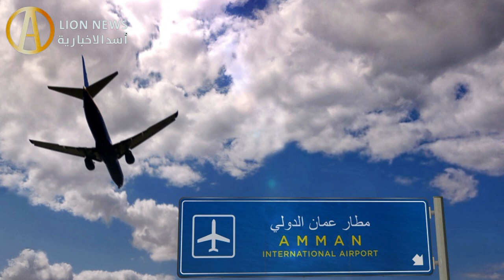الصفدي يحذر ايران ويبعث لهم برسالة صارمة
لأردن ينأى بنفسه عن الصراع الإيراني الإسرائيلي : رسالة واضحة من الصفدي إلى طهران..

في ظل التوترات الإقليمية المتصاعدة، جاء إعلان وزير الخارجية الأردني أيمن الصفدي عن تلبيته لدعوة نظيره الإيراني علي باقري كني لزيارة طهران، ليحمل رسائل واضحة وصريحة من المملكة الأردنية الهاشمية الى طهران..

الرسالة الأساسية التي يحملها الصفدي في هذه الزيارة تتجلى في رفض الأردن القاطع أن يكون ساحة اشتباك أو ممر لأي نزاع بين طهران وتل أبيب... هذه الزيارة تأتي في وقت حساس للغاية، حيث يتعين على الأردن أن يعبر عن موقفه بوضوح وصراحة تامة.

الأردن، بفضل موقعه الجغرافي والسياسي الحساس، يسعى دائمًا للحفاظ على الاستقرار الإقليمي وعدم الانجرار إلى الصراعات التي لا تمت بصلة إلى مصالحه الوطنية... ومن هنا، فإن الأردن يرفض أن يكون وسيطًا أو ناقلًا للرسائل بين إيران وإسرائيل أو بين إيران والولايات المتحدة... هذه الرسالة تأتي في ظل توترات متزايدة بين إيران وإسرائيل، خاصة بعد اغتيال إسماعيل هنية في عملية يُعتقد أن إسرائيل تقف وراءها داخل  العاصمة طهران، وهو ما أشعل نار التوترات بين الجانبين.

زيارة الصفدي لطهران تحمل في طياتها أيضًا رسالة أخرى، وهي أن الأردن يسعى بكل قوة لوقف الحروب والصراعات في المنطقة... عمان، التي عانت ولا تزال تعاني من تداعيات الصراعات في الدول المجاورة، تدرك تمامًا حجم الكارثة التي يمكن أن تحل بالمنطقة إذا ما اندلعت حرب جديدة بين إيران وإسرائيل... ولذلك، فإن الهدف الأساسي من زيارة الصفدي هو التأكيد على أهمية العمل المشترك لوقف التصعيد والبحث عن حلول سلمية للصراعات الإقليمية.

من الواضح أن الأردن ينظر إلى الوضع الراهن بعين القلق والتحفظ... فالمنطقة  على شفير حرب إقليمية شاملة...وتشهد تصاعدًا في التوترات والأزمات، بدءًا من الأزمة السورية مرورًا بالصراع اليمني وصولًا إلى حرب غزة  ومناوشات حزب الله ... كل هذه الأزمات تجعل من الضروري على الدول العربية، وخاصة الأردن، العمل بحذر للحفاظ على استقرارها الداخلي وعدم الانجرار إلى مغامرات خارجية قد تكون لها تداعيات وخيمة.

الأردن، بقيادة جلالة الملك عبدالله الثاني، يتبنى سياسة خارجية تعتمد على الحياد الإيجابي والتوازن في التعامل مع القضايا الإقليمية والدولية... هذه السياسة تتجلى بوضوح في موقف الأردن من الصراع الإيراني الإسرائيلي... فعمان ترى أن تطور هذا الصراع إلى حرب بين الطرفين لن يجلب سوى المزيد من الفوضى وعدم الاستقرار للمنطقة.

وعلى الرغم من التوترات المتزايدة بين إيران وإسرائيل، فإن الأردن يحرص على الحفاظ على علاقات جيدة مع كلا الجانبين... هذه العلاقات، وإن كانت متوترة في بعض الأحيان، إلا أنها تعتمد على الاحترام المتبادل والتعاون في القضايا المشتركة... ومن هنا، فإن زيارة الصفدي لطهران تأتي في إطار هذه السياسة المتوازنة التي تسعى للحفاظ على علاقات جيدة مع الجميع دون الانجرار إلى الصراعات.

التوقعات تشير إلى أن زيارة الصفدي لطهران قد تسهم في تهدئة الأجواء المتوترة بين إيران وإسرائيل، خاصة إذا ما نجح الصفدي في إيصال رسائل التهدئة والدعوة للحوار بدلاً من التصعيد... فالأردن، بفضل علاقاته الجيدة مع الدول الكبرى وتأثيره الإقليمي، يمكن أن يلعب دورًا محوريًا في تهدئة التوترات والعمل على إيجاد حلول سلمية للصراعات.

ومن رسائل الصفدي لطهران...ان الأردن لن يسمح، تحت أي ظرف من الظروف، بأن تُستغل سماؤه لتنفيذ هجمات صاروخية من قبل إيران أو إسرائيل... وأن  الأردن سيستخدم كافة إمكانياته وأدواته  المتاحة لمنع أي محاولة لاختراق مجاله الجوي أو استخدام أراضيه كمنصة لأي نزاع إقليمي... فموقف الأردن من  ذلك حازم ولا يقبل المساومة، حيث يؤكد بكل قوة أنه سيظل حصنًا منيعًا في وجه أي تهديد يطال أمنه واستقراره... وسيتصدى الأردن بكل حزم لأي محاولات تستهدف استخدام مجاله الجوي كساحة لتصفية الحسابات الإقليمية، متمسكًا بسيادته وحقه المشروع في الدفاع عن أراضيه وحماية شعبه من أي أخطار خارجية..

في النهاية، يمكن القول إن زيارة الصفدي لطهران تحمل في طياتها رسائل مهمة تتعلق برفض الأردن القاطع لأي تدخل في الصراعات الإقليمية، والدعوة لوقف التصعيد والبحث عن حلول سلمية... وعدم استخدام مجاله الجوي من اي طرف لتنفيذ هجمات صاروخية ... هذه الزيارة تأتي في وقت حساس للغاية، مما يجعل من الضروري على الأردن العمل بحذر وذكاء للحفاظ على استقراره وأمنه الوطني..

جَمِيعُ اَلْحُقُوقِ مَحْفُوظَةً لِمُؤَسَّسَةِ أُسَيْدْ اَلْجَبُّورْ لِلْإِنْتَاجِ وَالتَّوْزِيعِ اَلْفَنِّيِّ وَلَا يَجُوزُ إِنْتَاجُهَا أَوْ نَشْرِهَا أَوْ اِسْتِخْدَامِهَا بِأَيِّ شَكْلٍ أَوْ وَسِيلَةٍ أَوْ تَصْوِيرٍ أَوْ تَسْجِيلِ أَوْ غَيْرِ ذَلِكَ دُونَ إِذْنٍ كِتَابِيٍّ مِنْ اَلشَّرِكَةِ